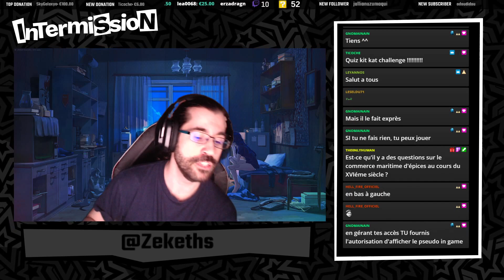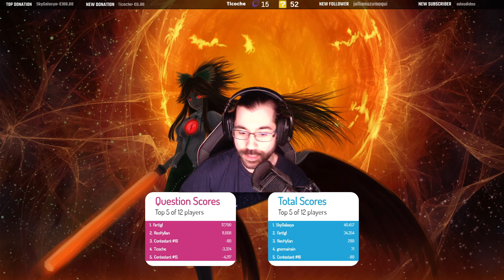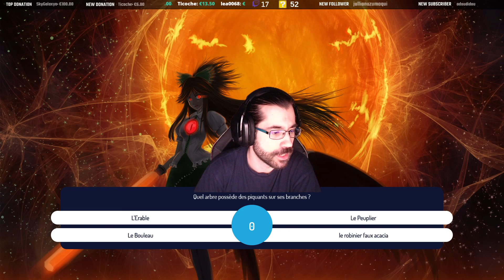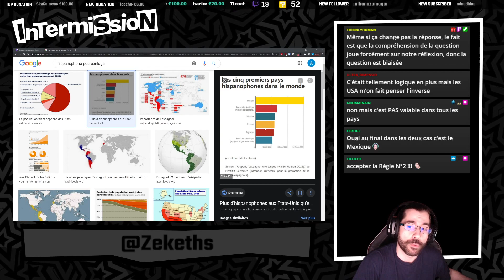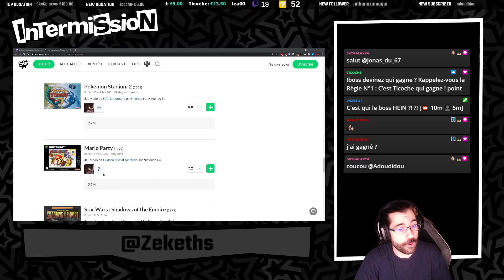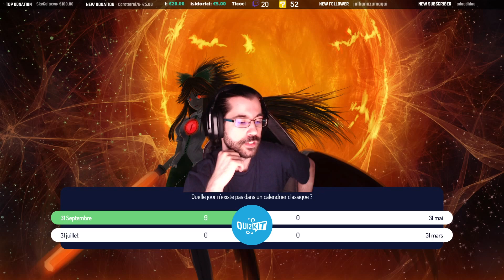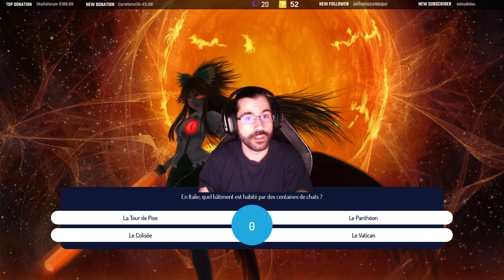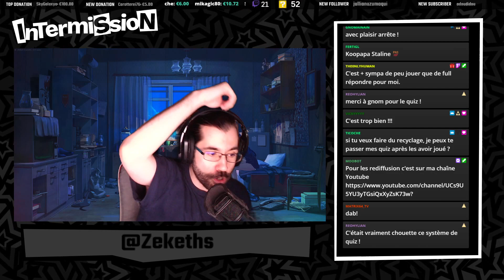Rediffusion Quiz ~ 21/04/2021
Quiz sur Twitch ~ Quiz Kit

Date de Sortie : Inconnue